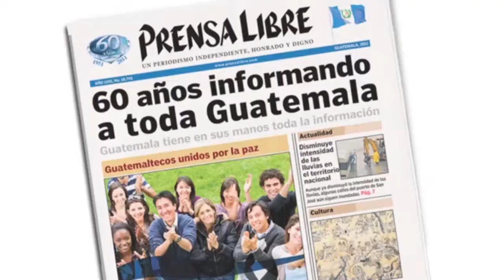La casa de Bernanda Alba llega a escena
Thriambos Producciones Teatrales estrenará esta semana en el Centro Cultural Miguel Ángel Asturias el drama La Casa de Bernarda Alba, original del dramaturgo español Federico García Lorca (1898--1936).

En el montaje participarán María Teresa Martínez, Bity Herrera, Gretchend Barneond y Rochy Arce, entre otras actrices. La historia, en tres actos, transcurre en un hogar donde existe un matriarcado muy fuerte.

Reporte Prensa Libre: Lucía Herrera, Ángel Elías